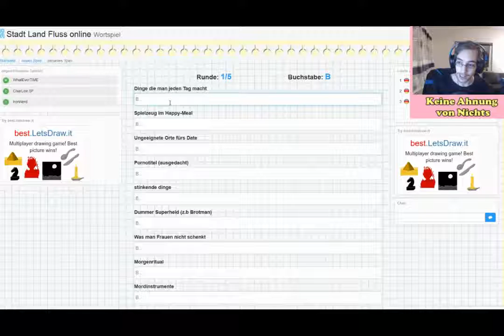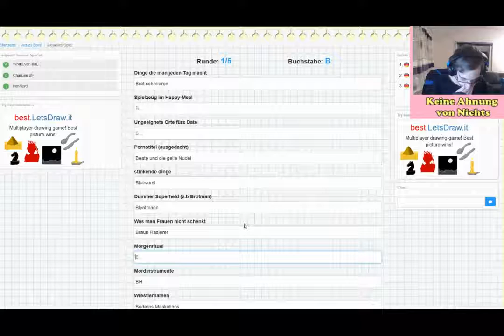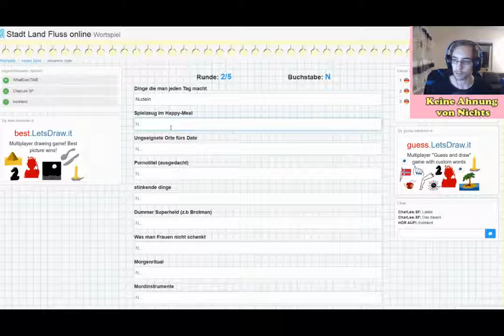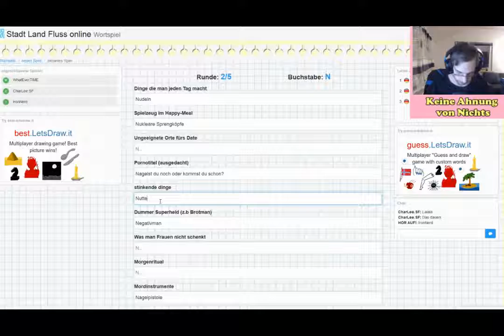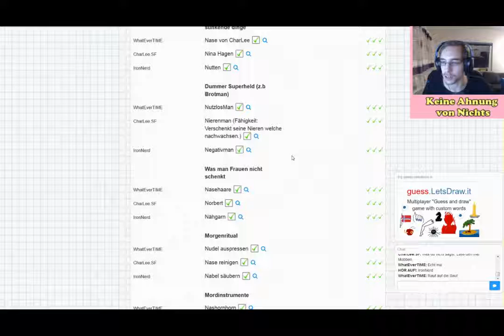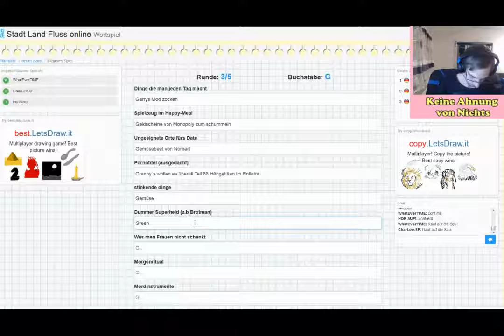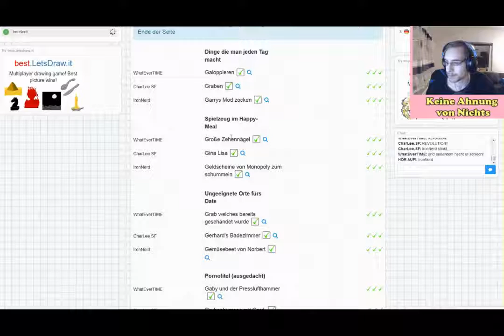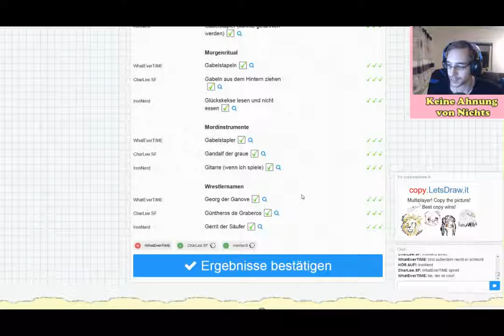LPT Stadt, Land, Fluss Folge 0,5 - Was soll ich schreiben???